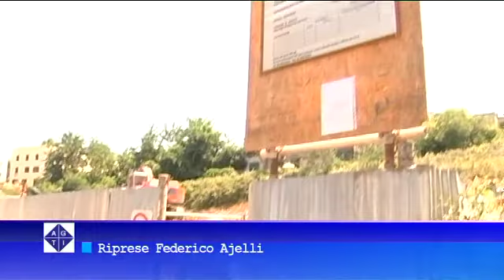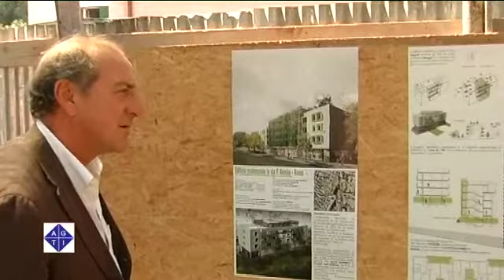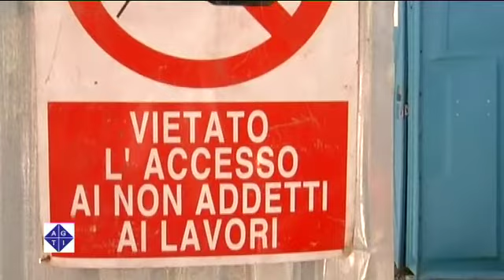Ater di Roma: Programma quadriennale di 1082 alloggi. A Primavalle parte il primo cantiere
Servizio di Fabrizio Mastrorosato
Intervista a Rosi, Salimei, Modigliani